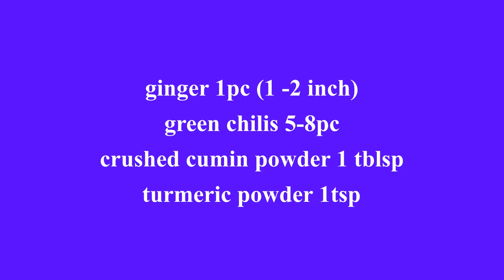Spicy Chicken-Bamboo shoots Fry / Huro aera-Bachchuri bhaja ( a CHAKMA dish) চাকমা রান্না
Bamboo shoots or Bachchuri ( in Chakma Language) is a famous seasonal vegetables in Chittagong Hill Tracts.  We love to eat bamboo shoots in many ways.  This is a healthy dish as I used very little amount of oil.  We, Chakmas love eating green chilis and other herbs such as garlic, ginger by using a hand grinder that gives an authentic aroma of Chakma Cuisine. in an authentic Chakma dish, we hardly use garam masala because we use our local herbs such as SABARANG, FUJI, BAGOR.

C for Chakma

 Facebook: C for Cake & Cooking